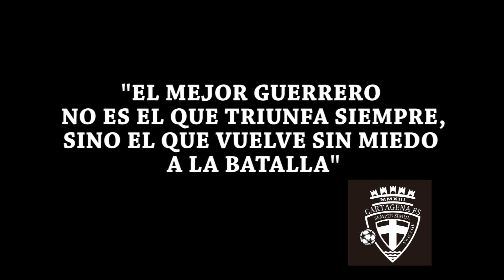Virgen de la Caridad